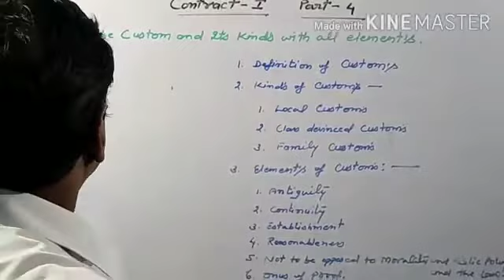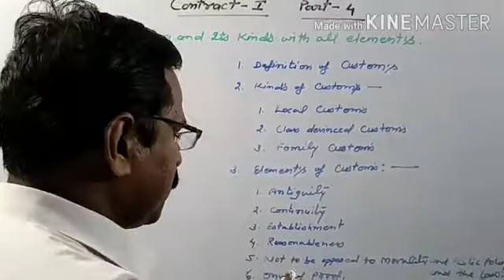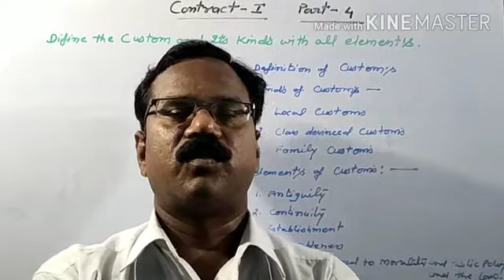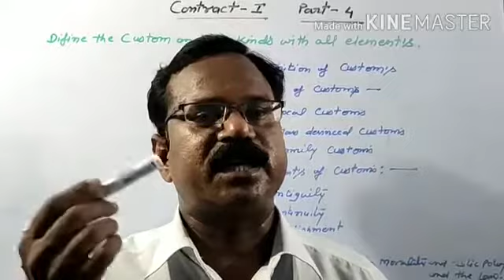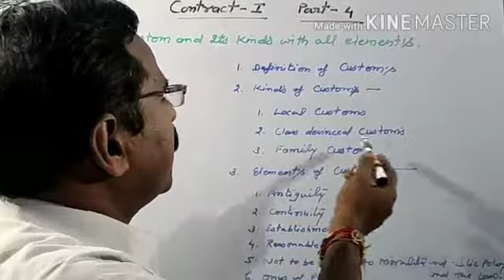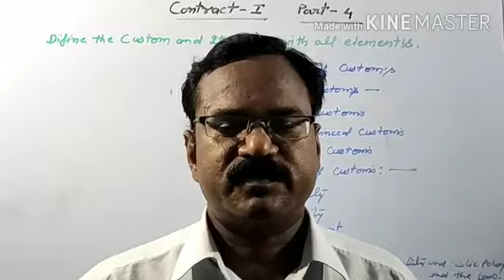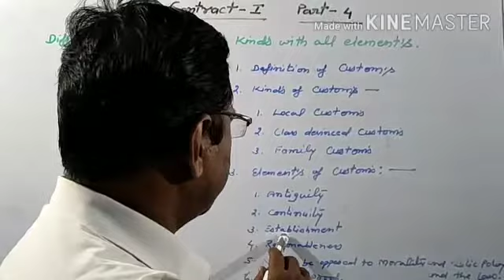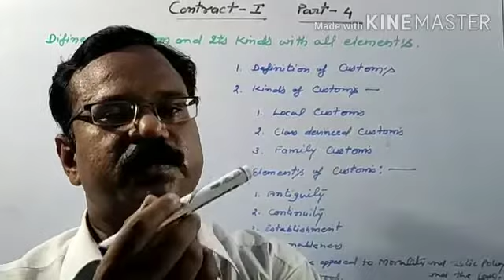Hindu law 4